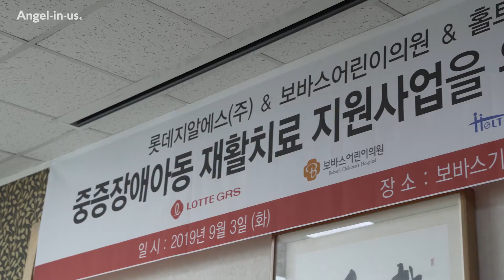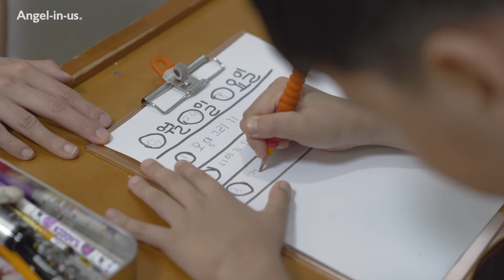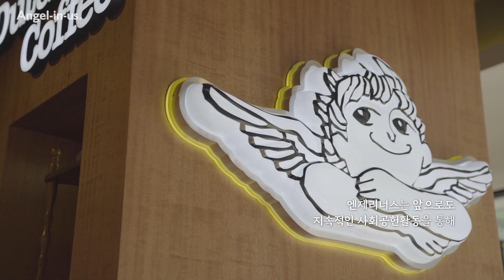엔제리너스&보바스 어린이 의원 캠페인 2편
엔제리너스는 보바스 어린이 의원과 함께
천사 같은 아이들을 응원하고 있습니다☺